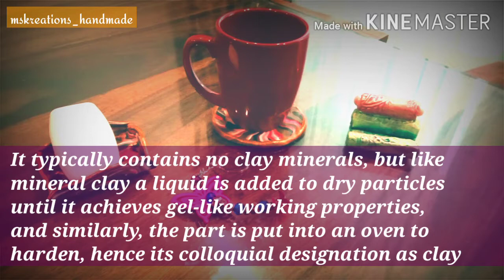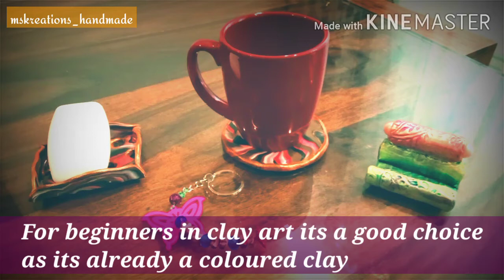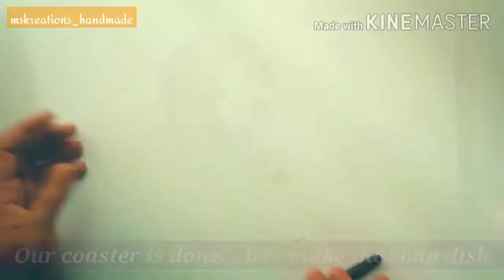EASY CREATIVE POLYMER CLAY DIY (FOR BEGINNERS) | आसान और रचनात्मक पॉलीमर क्ले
Hello Everyone,

As some of my viewers requested I am making a video on Polymer clay. We have an interesting DIY in the video. This is a very easy DIY as you need not be an artist to make this. You need not do any painting or colouring. Any body can make this at home.

I am sharing the links for the clay :
I have used this clay in the video however this is shown as currently unavailable.

You can also try the links given below:

Video and images shot using REALME
Video created in Kinemaster
Images created in PixelLab, Canva